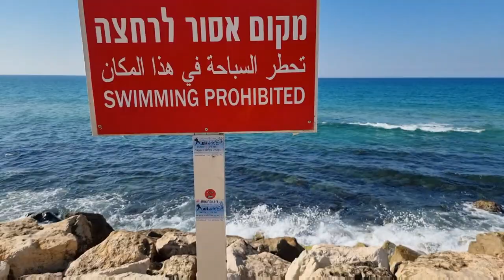CHARLES CLORE PARK |BEACH IN TEL AVIV